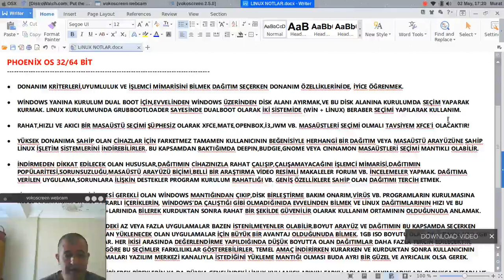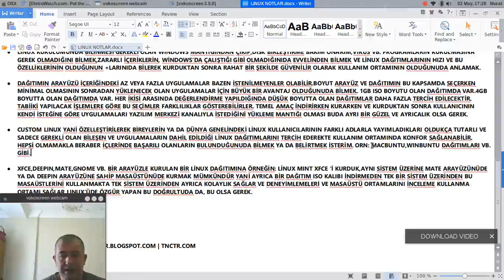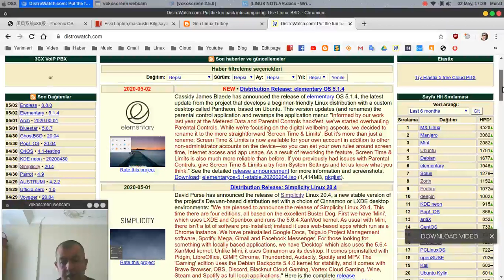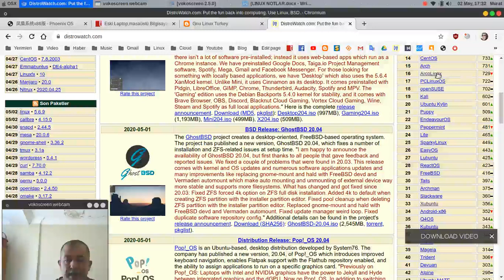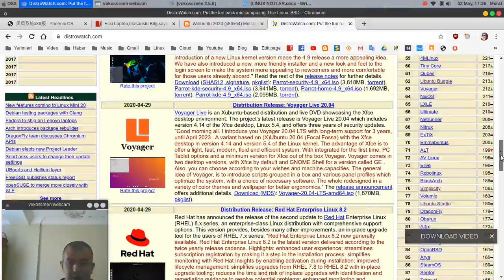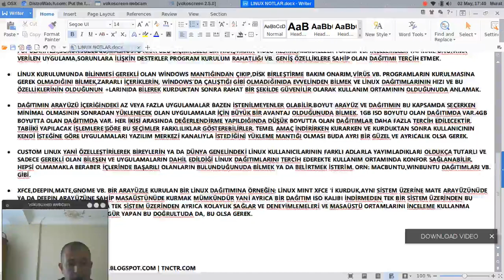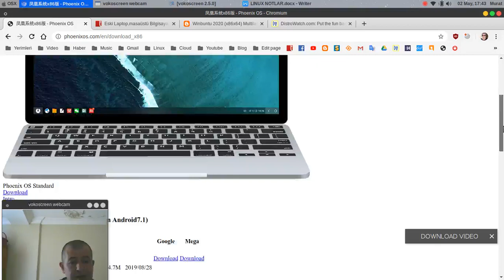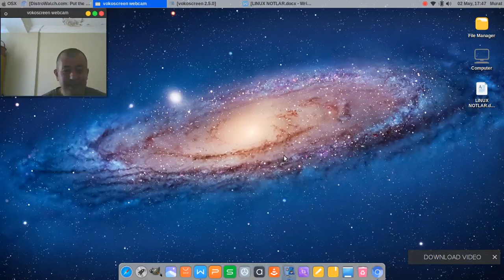Hangi Linux'ü seçmeliyim,Linux dağıtımları ve Distrowatch incelemesi vs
Hangi linux dağıtımını seçmeliyim
Which linux distribution should I choose
Distrowatch üzerinden linux seçimi
Choosing linux via distrowatch
Linux seçerken nelere dikkat edilmeli ayrıntılar
What to consider when choosing Linux details
Facebook.com/muratist55
Saygılarımla

Regards